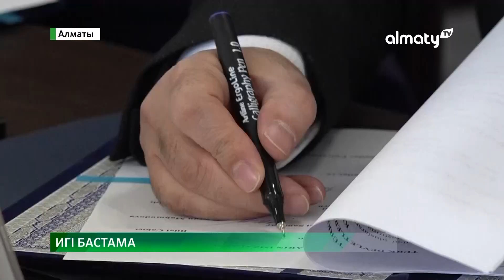Алматыда Түркітілдес мемлекеттер арасында ЖОО-ның қауымдастығы құрылды